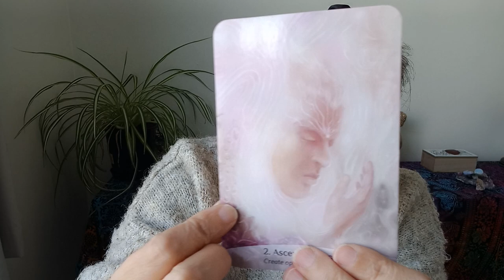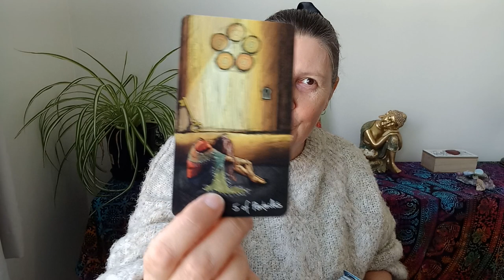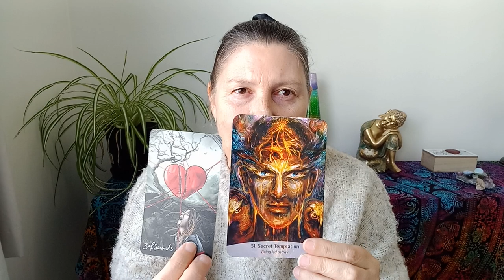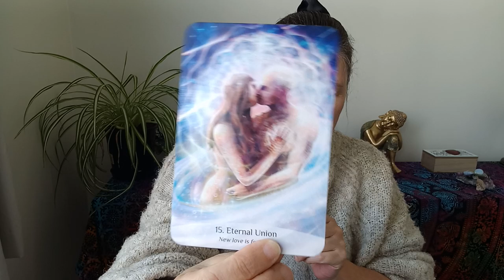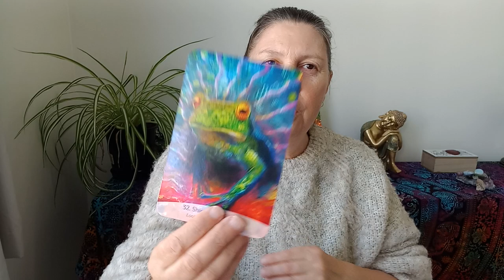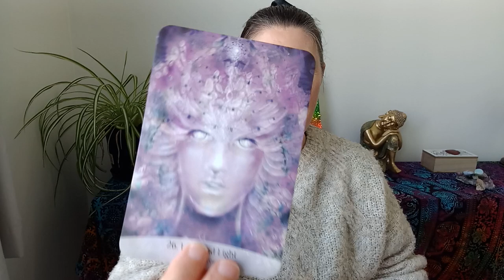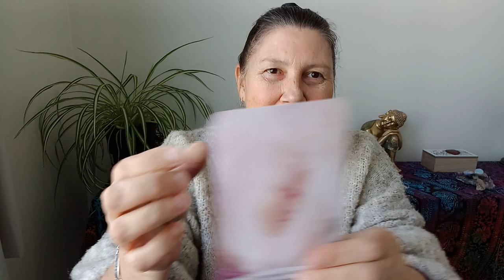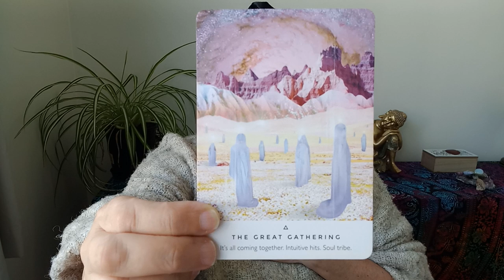🌈 LEO 🌟 THE GREAT GATHERING 💜 Tarot Card Reading 🌟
Hi Leo.

Juanita.